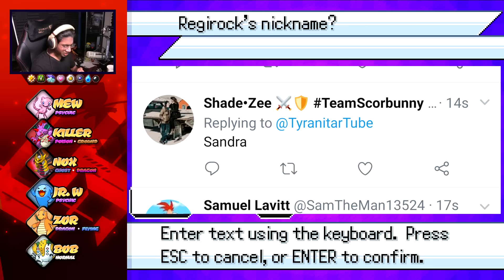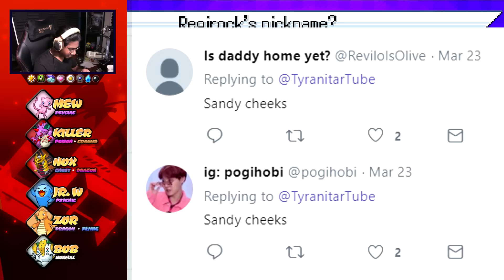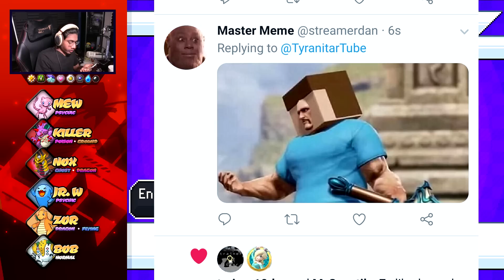this is not what i wanted it to be | Pokémon Insurgence Nuzlocke (Episode 26)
two times the charm, right nyx? ... oh right..

shank that like button if y'all enjoyed! Insurgence is coming to its end soon

it was a misunderstanding audrey i dont know who this eunice is